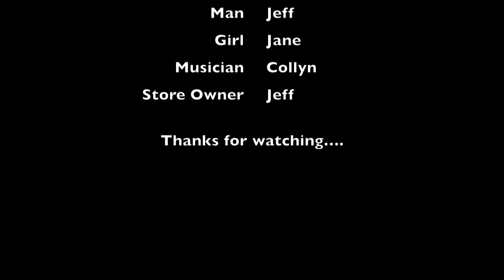The Love Theory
An odd theory on love and other things.